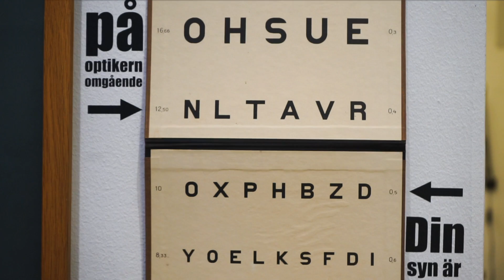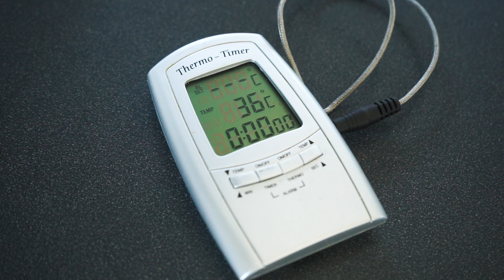春を呼ぶ北欧スウェーデンの伝統菓子セムラ作り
こんにちは、めがね君です🤓
セムラとはスウェーデンの期間限定の伝統菓子。
昔の風習で、断食に入る前、イースターの４５日前断食前に食べられていた食べ物の一つです。
現在では春を呼ぶスイーツとも呼ばれて国民に広く親しまれています。

レシピを載せているので、是非お試しください。
北欧の暮らしをご一緒に楽しんで頂けたら嬉しいです😊

セムラ（１０個分）
［生地］
・中力粉 　 800 ml （480g）
・牛乳     　250 ml
・砂糖     　100 ml
・生イースト  25g
・無塩バター  100g
・卵　　     １個
・塩　２つまみ
・カルダモン 小さじ 1.5
　（カルダモンパウダーで代用も可）

［塗り卵］
・卵　１個

［アーモンドペースト］
・牛乳　120ml（お好みで牛乳の量を調整してください）
・砂糖　120ml

［トッピング］
・生クリーム　300ml
・粉砂糖

※オーブンは２００℃に温めてから１０分焼く。焼け具合を見て時間を調整してください。

動画で訪れたお店
☕️Gateau

Connect / Colin Rich Project
Spring With You / Paper Planes
Starry-Eyed / Ziv Moran
Tigertail / Chris Mazuera
Memory street / Bob Hart
Suger High / STVN
Close To My Heart - Instrumental /Uzuhan